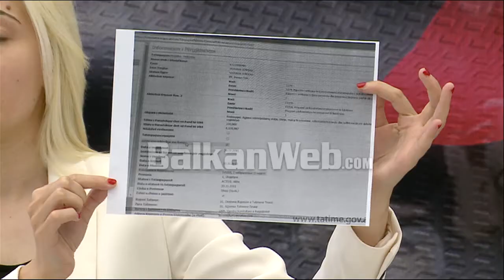PD nxjerr dokumentin: Veliaj i dha tenderin 100 milionësh kompanisë nën sekuestro dhe me 1 punëtor